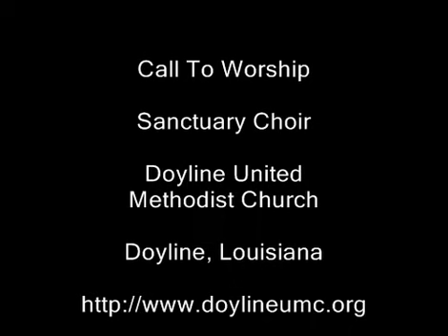We Plow The Fields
Doyline United Methodist Church Adult Choir Singing We Plow The Fields, Solo By Michelle Sewell From the November 18, 2007 Worship Service.